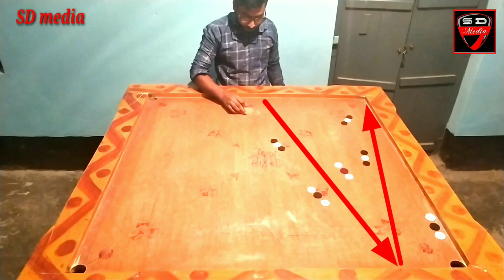Caram board KING of Bangladesh amazing 10 short.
খেলা: ক্যারাম বোর্ড।
প্লায়ের: রহম বারী ভৈরবা বাজার।

Caram board KING of Bangladesh amazing 10 short.  বাংলাদেশি কেরাম বোর্ডের অদ্ভুত ১০ টি শার্ট ।

আশ্চর্যজনক ক্যারাম বোর্ডের দশটি শর্ট দেখিয়েছেন আন্তর্জাতিক প্লেয়ার  রহম বারী।
এই ধরনের শর্ট খেলা সাধারণ খেলোয়ার এর পক্ষে অনেক কষ্ট সাধ্য বেপার।

Ai dhoroner short khela sadharon player er pokkhe osomvob.

Caram board premi Der Jonno, amader ajker ai 10 short.